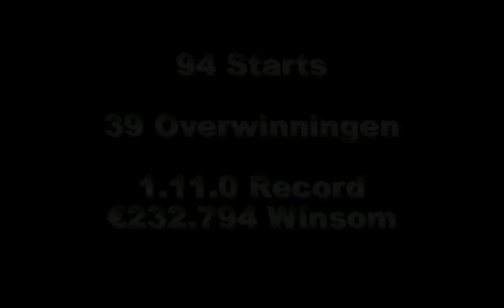Your Love Lois : His Farewell From The Tracks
Victoria Park Wolvega, Wolvega; The Netherlands
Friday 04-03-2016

11yo Dutch Champion Your Love Lois says farewell to the track before retirement